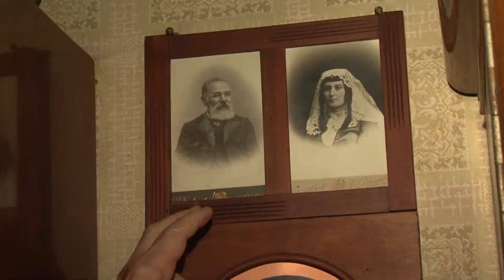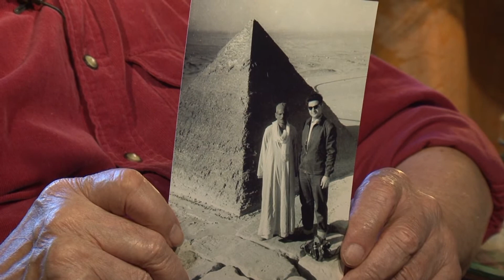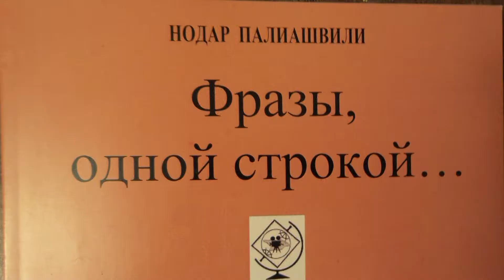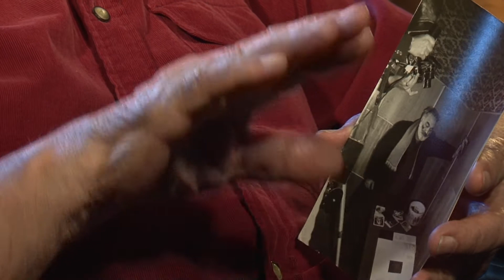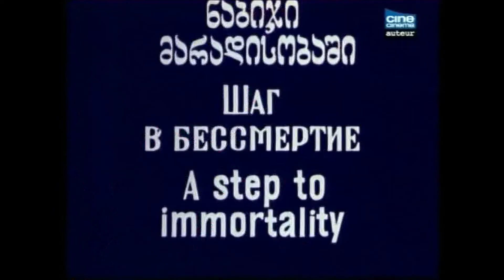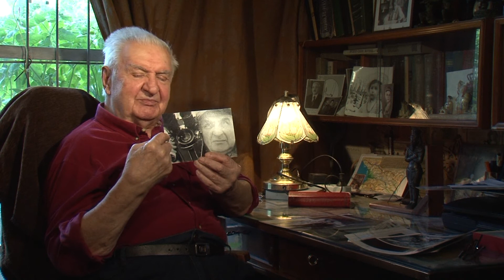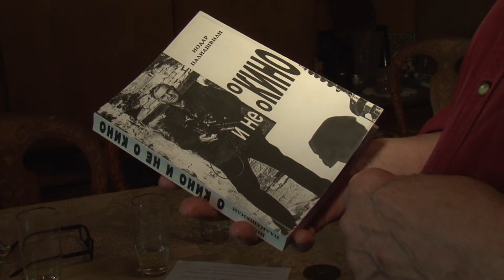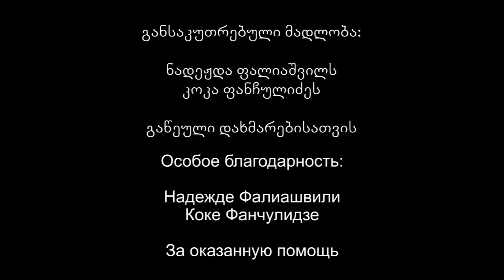„კინოდოკუმენტალისტი ნოდარი ფალიაშვილი„ (ქართული გახმოვანებით) დოკუმენტური ფილმი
ფილმის ავტორია ხოსე მაჯინერე
ქართულად ახმოვანებს ავთო ხურციძე
ფილმზე მუშაობდნენ: გიორგი ჭუმბურიძე, ხათუნა ალავიძე
კონსულტანტი იგორ ნაგორნი
რედაქტორი თამუნა არდიშვილი